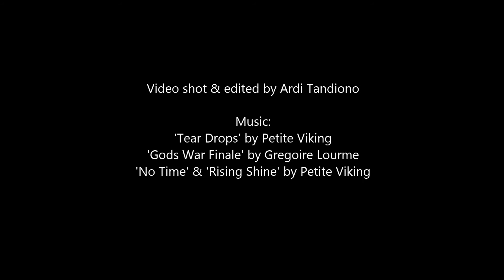USAT Liberty Wreck - Tulamben, Bali, Indonesia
On a voyage from Australia to the Philippines with a cargo of railway parts and rubber, she was torpedoed by a Japanese submarine on 11 January 1942 and managed to beach on the shore of Tulamben, Bali to get the crew evacuated & the cargo salvaged.

The vessel had been left on the beach for 21 years until on 17 March 1963, Mount Agung erupted and the resulting tremor pushed her back to the sea as her final resting place ever since.